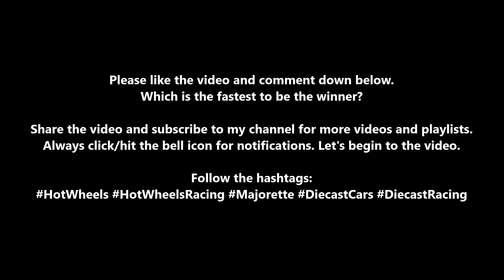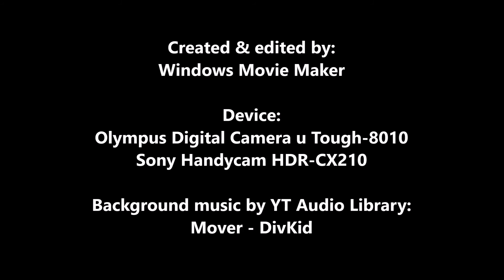Hot Wheels & Majorette Drag Race | McLaren 720S VS McLaren 675LT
Which is the fastest to be a winner? Hot Wheels McLaren 720S VS Majorette McLaren 675LT?

Hot Wheels VS Tomica | McLaren 720S Comparison & Race
youtu.be/uY15AHGZhvw

Hot Wheels & Matchbox Drag Race | McLaren 720S Spider VS McLaren 720S Coupe
youtu.be/Q0TuRkm167U

Hot Wheels Drag Race | Forza Cover Car Battle McLaren Senna VS McLaren P1
youtu.be/UOqtWpVIPoA

Hot Wheels Hyper-car Battle | LaFerrari VS McLaren P1
youtu.be/0cfyIn8FJaE

Tomica Drag Race | Lamborghini Sian FKP 37 VS Lamborghini Centenario
youtu.be/eRDtZlxlXiA

Matchbox & Tomica Drag Race | Bugatti Chiron Pur Sport VS Bugatti Divo
youtu.be/OBbEJL4mL0s

Hot Wheels VS Tomica Drag Race | Bugatti Chiron Pur Sport VS Bugatti Chiron
youtu.be/gvgbXHlsMY0

Die-cast Toy Cars Hunting at Toys"R"Us Ermita Robinsons Place Manila PH
youtu.be/HWGOAlRy1PI

Die-cast Cars, Toy Figures & Collectibles | Toy Con Philippines 2022 | Megatrade Hall
youtu.be/TiPaNH_MyUc

Die-cast Hunting & Prices at Toys"R"Us Ayala Malls Cloverleaf PH
youtu.be/Z5ar2hbWdgc

More videos/playlists on my channel, click/hit the channel icon here.

Device:
Olympus Digital Camera u Tough-8010

Mover - DivKid